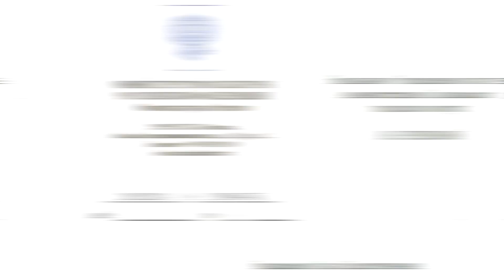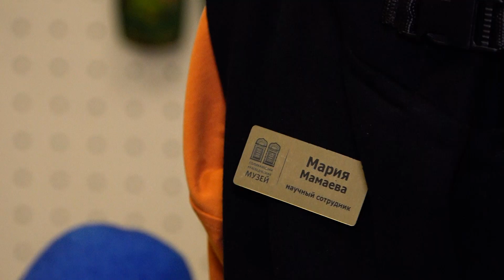Новости культуры_30.05.2024_СольТВ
Сразу 3 сотрудника Соликамского краеведческого музея в мае стали победителями и участниками всероссийских и международных конкурсов. Со всеми встретился и узнал планы на будущее Сергей Стерхов.